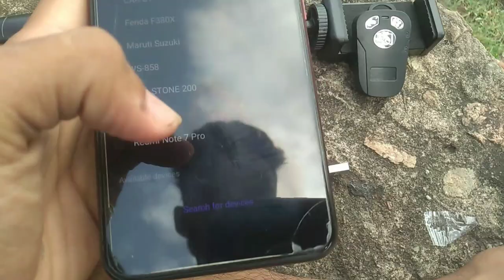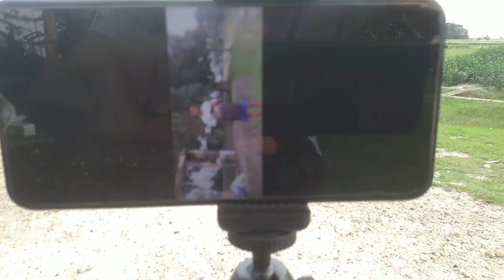Wireless | Bluetooth | Remote | Extendable | Selfie Stick | Tripod Unboxing video 😳😳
Smiledrive study extendable selfie stick tripod monopod stand with Bluetooth remote clicked for smart phone & Action cameras.
Smiledrive selfiestick sturdy external tripod monopad convertable selfie stick with monopad best selfie stick with monopade best selfie stick for vloging.
This video is unboxing of smiledrive selfie stick which i purchase in flipkart.
 You will get all details about this selfie in this video.
Selfie stick is of Smiledrive company which comes whit

1 x Selfie Stick Tripod
2 x Remote Controller
3 x phone Holder

4 x Governor attachment
5 x Charging cable for controller
6 x User manual

Made of high quality material. Space aluminum alloy makes the selfie stick lightweight, portable, very easy to store and corrosion resistant. Non slip foot pads can better assist your smartphone to photo graph meaningful moment during your life. Three ways rotation  allow you capturing photos from horizontally or vertically. 360 clamp rotation the clamp can be rotate full 360 for capturing picture from horizontally and vertically and covered by soft silicone interior to protect your phone from scratch in 220 neck rotation the adjustable knod could rotate Advanced remote Compatible with iOS & Android device and on need to download extra APP. All you need to do is to pair with your phone and press the button to capture shot Widely compatible phone holder selfie  stick tripod is suitable for universal cell phones and fits for almost all 3.5 inch 6 inch smartphones compatible with android and iOS system bluetooth remote shutter cab be removed with bettery replaced non rechargeable Lightweight portable

Other Feature: Bluetooth remote shutter 12m remote control to capture the pictures from a distance or as a group pictures WIRELESS REMOTE from stick it takes 3 second to make the TRIPOD appear just simply unford the bottom part of the selfie stick ingenious design which makes the tripod open or close in one step Fantastic way to start your selfie hap piness 2 in 1 selfie stick tripod with bluet remote (max:3.3 ft) Selfie stick mode - allows you to take selfie photography or group photos. Tripod mode foldable tripod legs with non slip food pads for more stable photo taking and video recordingI hope so you will like this video Thank you guys for showing my videoso much love and support me keep supporting us  I hope you guys enjoyed my youtube videos

👍 I will try to bring some new creative and vlog in upcoming videos.

Product link. 👇🏻